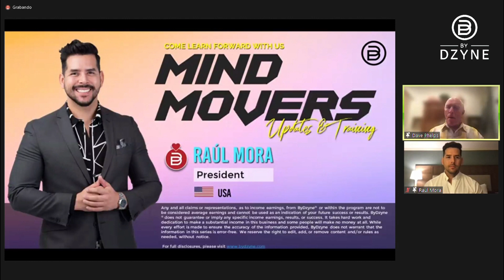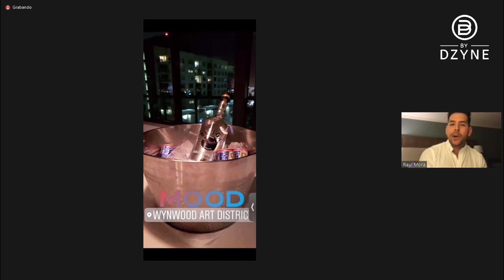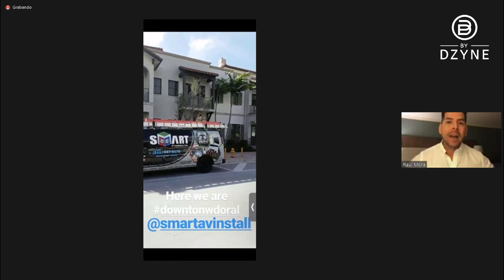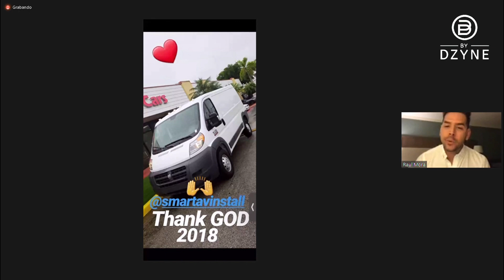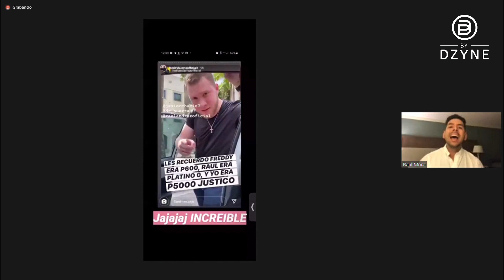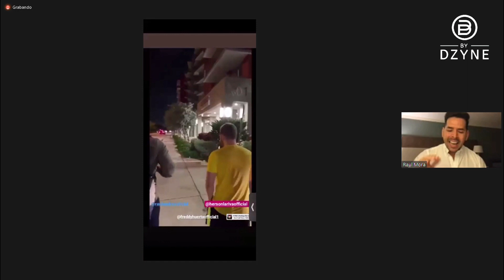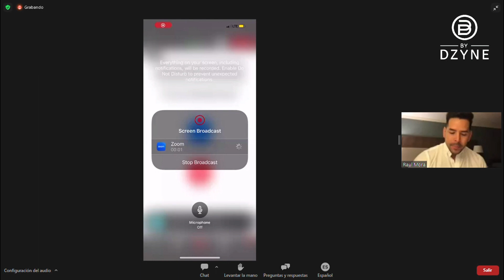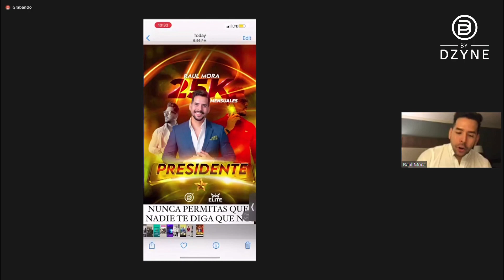ByDzyne - Raúl Mora [Presidente 1 Estrella] MM "Cambiando patrones para alcanzar el éxito"